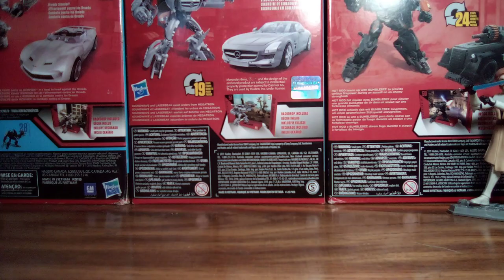ROTF Smokescreen Transformation